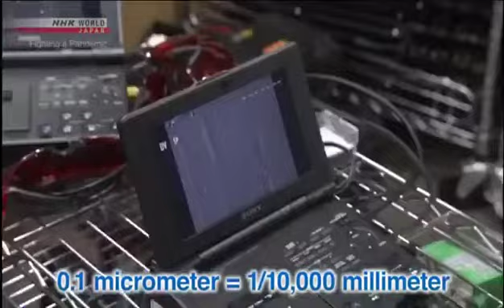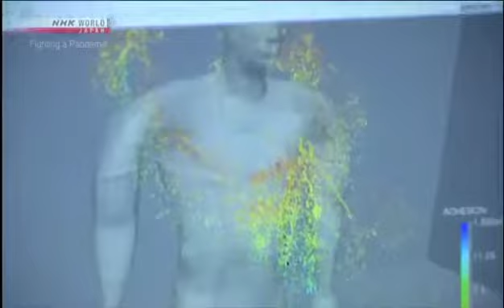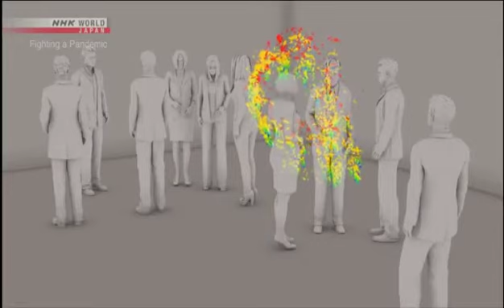Hasil penelitian penularan virus Covid 19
Video kali ini merupakan hasil penelitian dari Jepang bagaimana virus dapat tertular dari kita berbicara jarak dekat maupun saat bersin.

Sumber : NHK World - Japan